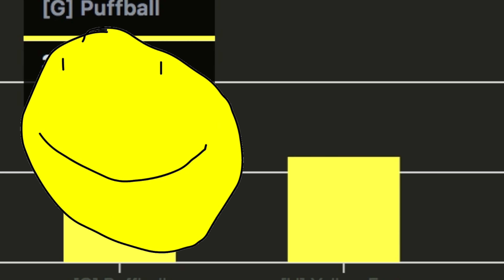the amount of votes of each contestant so far (spoiler alert)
The votes are not really accurate, but it is close the real amount of votes! So enjoy!
Server name: Zen's Mingle Central! This is more accurate than the wiki